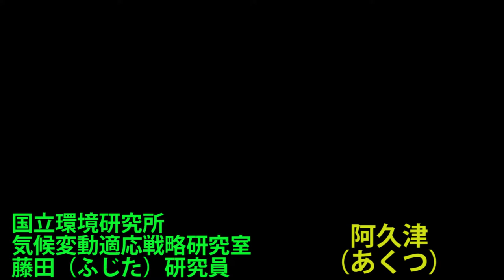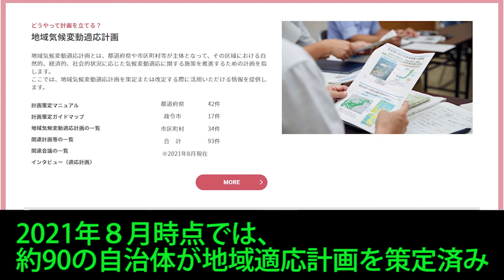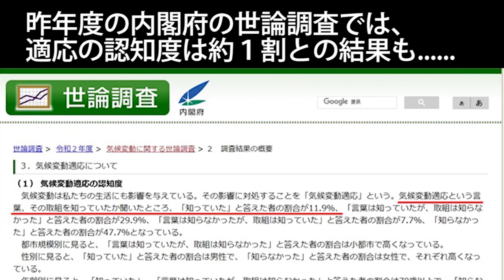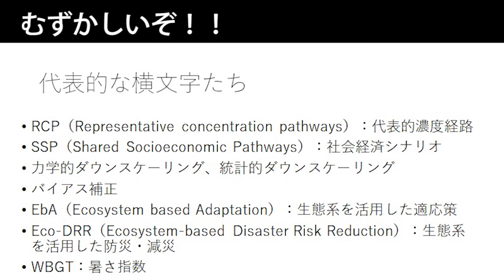A-PLATube #7 藤田研究員に聞く！日本の地域適応計画は優れてる？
国立環境研究所 気候変動適応戦略研究室の藤田研究員から地域気候変動適応計画の分析に関するお話を伺いました。海外の事例との比較などにより、日本の地域適応計画の優れている点や課題となっている点が明らかになってきたとのことです。

・A-PLAT ‹気候変動適応情報プラットフォーム›
全国の気候変動の情報が詰まったウェブサイトです。ぜひご覧ください！
・A-PLATの「地域の適応」ページはこちら！
・地域気候変動適応センターに関する情報はこちら！
・内閣府による気候変動に関する世論調査：適応について（令和２年度）